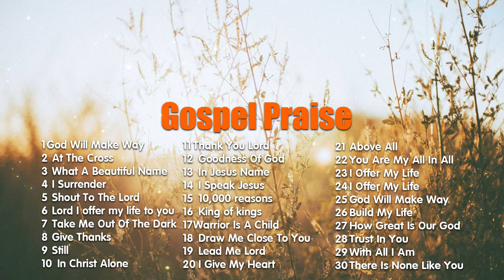Divine Daybreak Devotion: Gospel Praise & Worship for a Blessed Start - Morning Blessings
Welcome to the Gospel Top Music Collection Channel
We deliver God's word through videos and songs, with blessed hymns from the greatest gospel music artists for you to listen to.
This channel is created for the purpose of Evangelization through Praises and all the Content on this channel.

💕 Here you can listen to the best gospel song series without paying anything! Enjoy

💕 Listen to the latest music list of: Gospel Top Music:
00:00:00 God Will Make Way
00:03:14 At The Cross
00:09:06 What A Beautiful Name
00:14:37 I Surrender
00:18:57 Shout To The Lord
00:23:20 Lord I offer my life to you
00:27:55 Take Me Out Of The Dark
00:31:37 Give Thanks
00:35:08 Still
00:40:19 In Christ Alone
00:44:31 Thank You Lord
00:49:55 Goodness Of God
00:54:05 In Jesus Name
00:57:49 I Speak Jesus
01:02:22 10,000 reasons
01:06:15 King of kings
01:11:03 Warrior Is A Child
01:14:52 Draw Me Close To You
01:19:14 Lead Me Lord
01:23:09 I Give My Heart
01:27:00 Above All
01:31:04 You Are My All In All
01:35:42 I Offer My Life
01:39:22 I Offer My Life
01:42:45 God Will Make Way
01:45:59 Build My Life
01:51:00 How Great Is Our God
01:53:53 Trust In You
01:57:20 With All I Am
02:01:01 There Is None Like You

💕 Gospel Top Music: releases popular music products in the USA